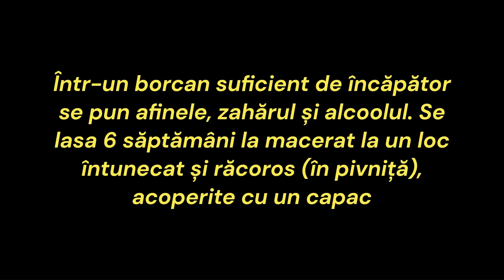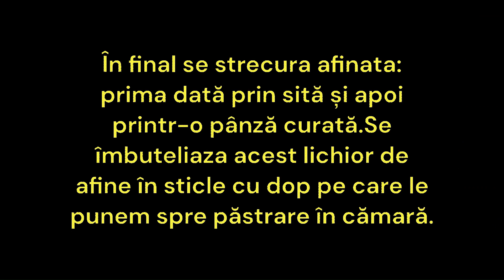Retetă de AFINATĂ din Muntii Apuseni Comuna Albac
Această afinată tradițională de casă preparată din afine de pădure este o băutură foarte aromată și gustoasă cde culoare rubinie.